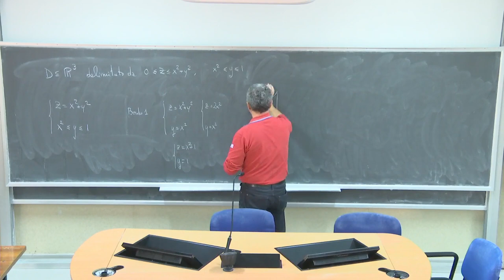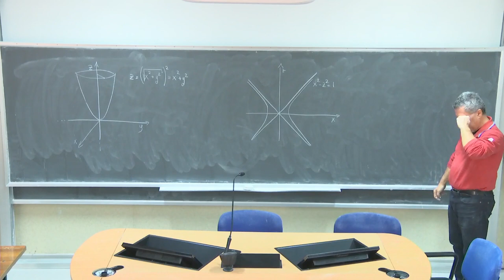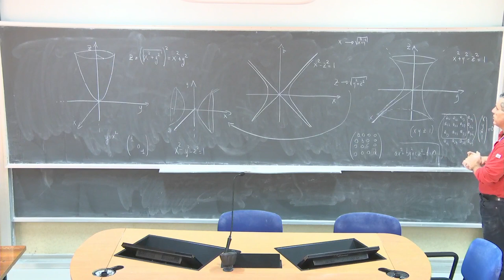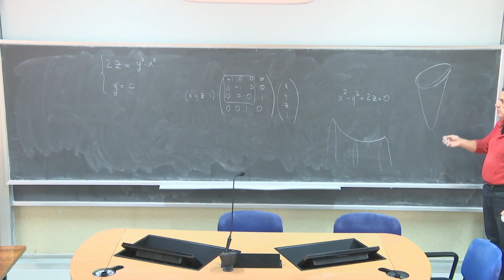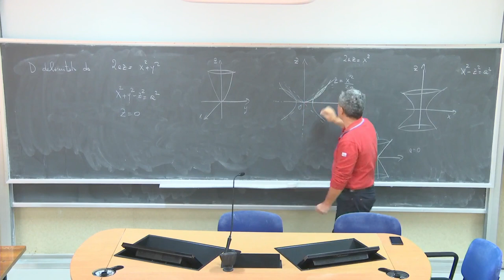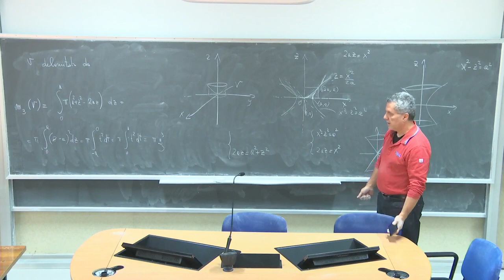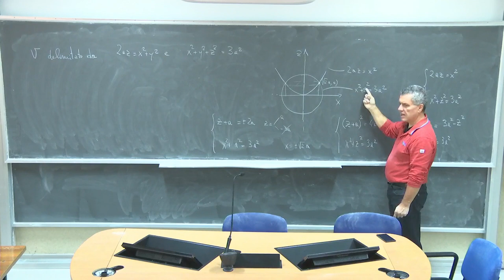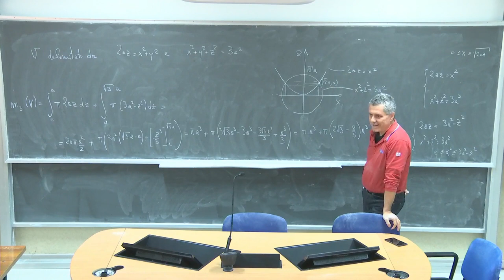Analisi Matematica III Telc Lezione 13b